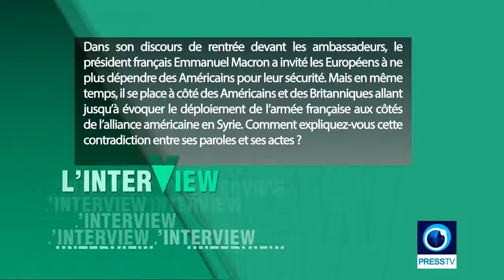PressTV / (Jacques Myard) Syrie : contestation de la politique française (28.08.18)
Jacques Myard, membre honoraire du Parlement français et maire de Maisons-Laffitte, sur PressTV.

Dans son discours de rentrée devant les ambassadeurs, le président français Emmanuel Macron a invité les Européens à ne plus dépendre des Américains pour leur sécurité.

Mais en même temps, il se place à côté des Américains et des Britanniques, allant jusqu’à évoquer le déploiement de l’armée française aux côtés de l’alliance américaine en Syrie. Comment expliquer cette contradiction entre ses paroles et ses actes ?